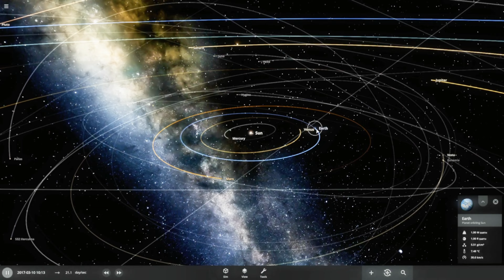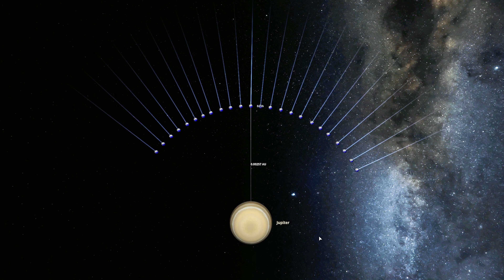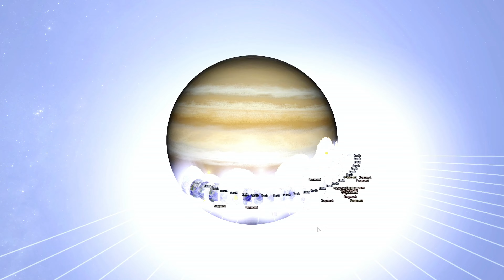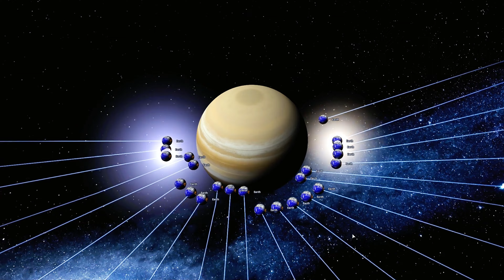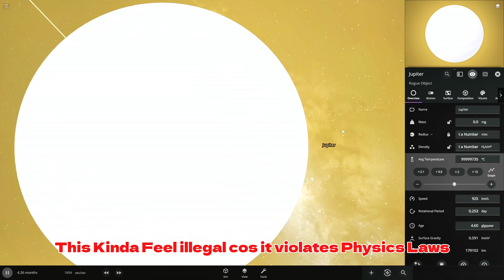23 Enraged Earth vs. Jupiter | UNEXPECTED RESULTS! | Universe Sandbox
Welcome to a mind-blowing cosmic experiment where we push the limits of reality using Universe Sandbox! In this video, I take a unique Earth, launch it at light speed, and smash it straight into Jupiter. What happens next? The results were truly unexpected!

We watch as Earth transforms into a bizarre, rage-fueled shape, speeding toward Jupiter with unprecedented force. When these two titans collide, something strange unfolds—Jupiter loses all its mass, leaving it as a ghost planet, with a surface temperature skyrocketing to 100 million degrees Celsius. How did that happen? Let’s break it down scientifically:

Extreme Collision Physics: At light speed, the energy Earth releases upon impact is unfathomable. The immense kinetic energy from the impact vaporizes Jupiter’s mass, turning it into a near-weightless object.

Mass Annihilation and Heat: The annihilation of mass leads to a runaway reaction, producing incomprehensible amounts of heat. Temperatures soar to over 100 million degrees Celsius, reaching the extreme conditions of stellar cores.

This experiment not only defies expectations but also reveals how even small planets can create catastrophic events when pushed to their limits. So buckle up and join me on this wild ride into the unknown as we explore the extreme side of space simulations!